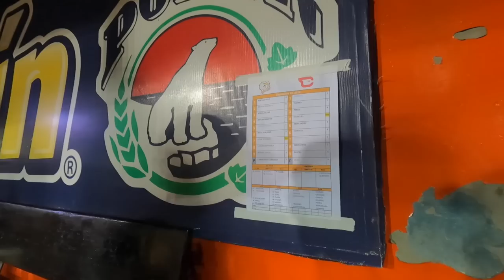Águilas del Zulia LVBP Venezuela ~ Game ~ | ベネズエラ プロ野球チーム アギラス・デル・スーリア 試合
🇪🇸 Un día Visité el juego de Águilas del Zulia LVBP en Estadio Luis Aparicio El Grande en Maracaibo Estado Zulia en Venezuela!

🇺🇸 I visited Águilas del Zulia LVBP Game at Luis Aparicio El Grande Stadium in Maracaibo Zulia State in Venezuela!

🇯🇵 ベネズエラのスーリア州、マラカイボにあるルイス・アパリシオ・エル・グランデ・スタジアムでのアギラス・デル・スーリアの試合にお邪魔してきました！

1982     ➡️ 🇯🇵Japon (Japan/日本）
~ 2000 ➡️ 🇯🇵Japon (Japan/日本）
2001 ~ ➡️ 🇺🇸EE..UU  (USA/アメリカ)
2007 ~ ➡️ 🇻🇪Venezuela  (Venezuela/ベネゼエラ）(~2018)
2012 ~ ➡️ 🇩🇴Republic Dominicana  (Dominican Republic/ドミニカ共和国) (~2013)
2014 ~ ➡️ 🌏Mochilero en Asia Sur  (Backpacking-South East Asia)   東南アジアバックパッカー
2015 ~ ➡️ 🌎Mochilero en Latin America (Backpacking/hitchhiking-S/C America) 南米・中南米バックパッカー・ヒッチハイキング
2016 ~ ➡️ 🌎Mudando los paises hasta ahora...(Continue moving around those countries) 北中南米をウロウロと。
2019 ~ ➡️ 🇩🇴Republic Dominicana  (Dominican Republic/ドミニカ共和国)